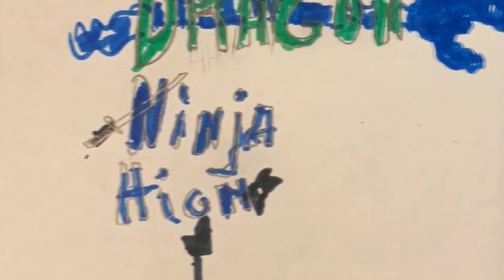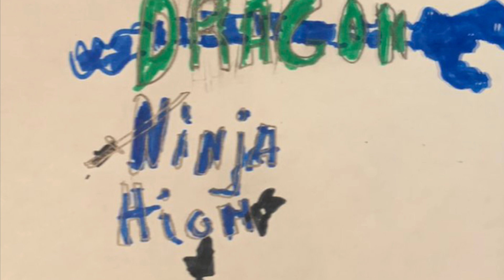Dragon ninja high episode 10 ￼￼